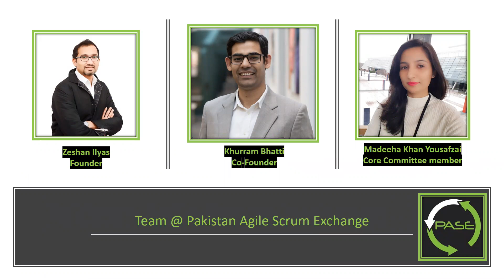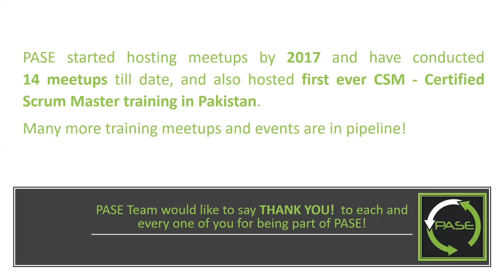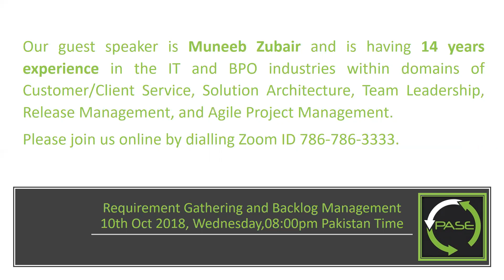Pakistan Agile Scrum Exchange - Latest Activities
Being a Core Committee Member of PASE (volunteer role), we are covering latest happenings in this video.